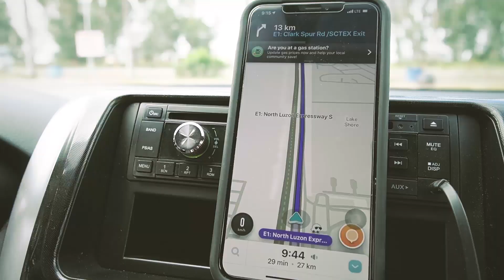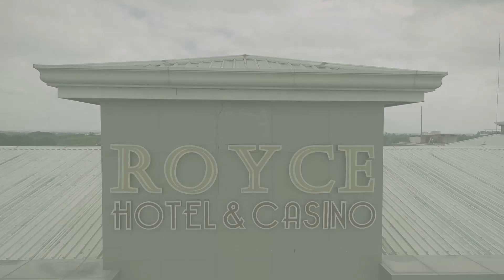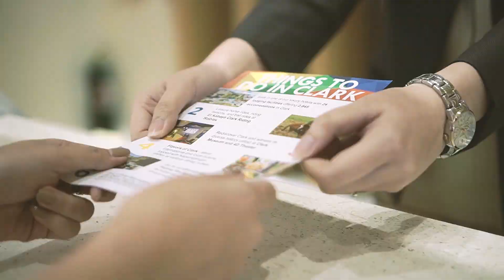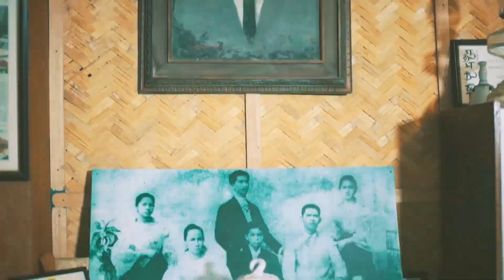SAMPU: The 10th Pilipinas Rotaract Convention 2021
Since 2012, the Pilipinas Rotaract Convention (PROCON) has been serving as the annual national conference of Rotaractors in the ten Rotary International districts in the Philippines, opening opportunities for Filipino Rotaractors to:
(1) CONNECT to level up Rotaract membership and leadership experience;
(2) INSPIRE one another through the sharing of regional cultures and organizational best practices;
(3) TRANSFORM communities through talks and calls to action on service projects development and management; and
(4) CELEBRATE OneCountryOneRotaract unity and camaraderie through fellowship activities that lay the foundation for multi-club and multi-district joint projects.

The 10th PROCON will carry the theme "SAma-sama sa Mas Pinatibay na Ugnayan (SAMPU)" to highlight how Rotaract movement in the Philippines has been strengthened through the years and the commitment to further strengthen it as the organization faces a much challenging future.

The 10th PROCON will be hosted by the Rotaract Clubs of Rotary International District 3770 with the guidance of the Pilipinas Rotaract Multi-District Information Organization. It will be held in Royce Hotel and Casino in Clark Freeport Zone, Mabalacat, Pampanga on February 26-28, 2021.

As the 10th edition of PROCON, Rotaractors across the country will expect a lot of innovative and exciting activities to happen during the conference.